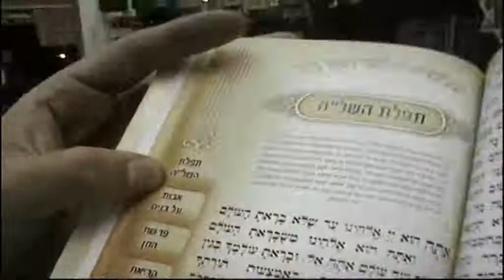טוב להודות חוברת תפילות עם הלשוניות